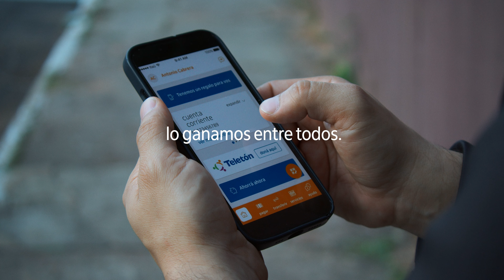Este partido lo ganamos entre todos - Itaú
Este 4 y 5 de noviembre tenemos un partido que ganar, y lo hacemos entre todos 💪🏻🏁 Doná a Teletón